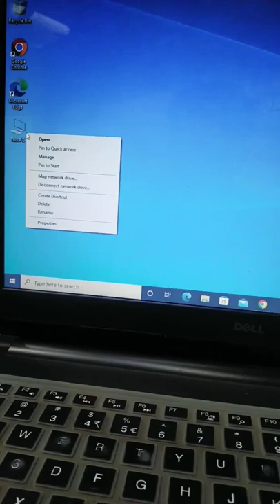computer laptop me processor,generation or ram check kare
we are here to tell you how to check computer processor,genration or ram and to teach you some computer knowledge .
friends if you wand any type of help in  computer by me so you can comment in my video i will upload a video on that topic and i will solve your problem thanks.